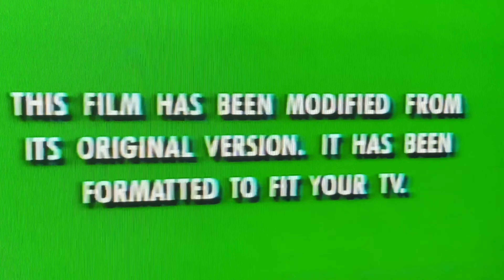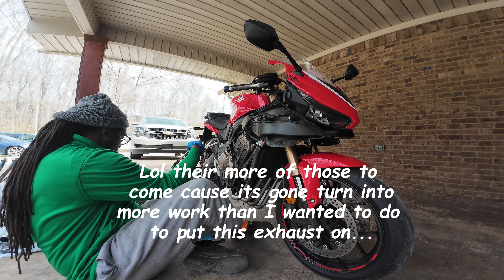Ebay Exhaust Instal header pipes Part 6 of 9 just about step by step...